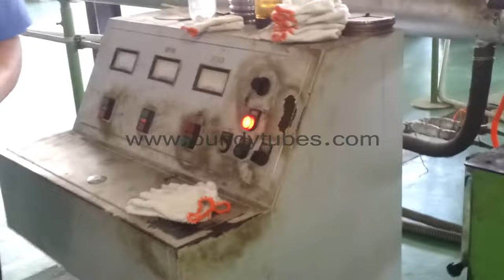Manufacture of Bundy Tube | Bundy Pipe | Copper Brazed Double Wall Steel Tube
This video shows the production line of Bundy tubes (also called Bundy pipe, Bundy welded steel tube, copper brazed double wall steel tube).
to learn more about this steel tubing.